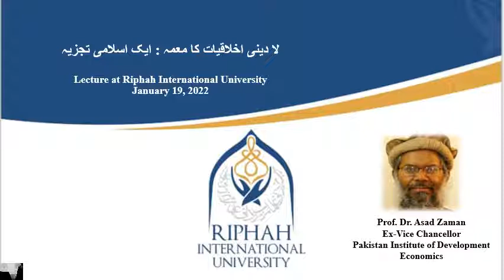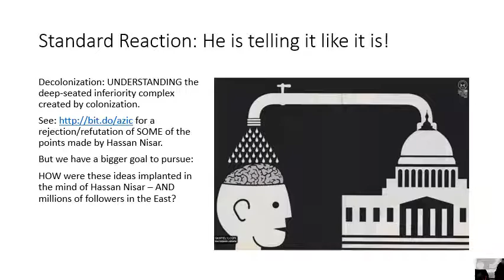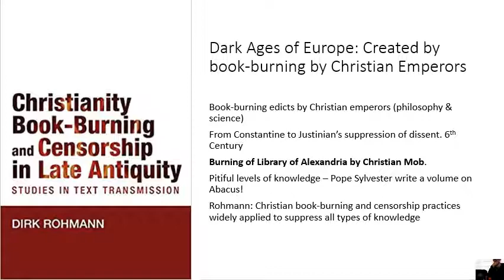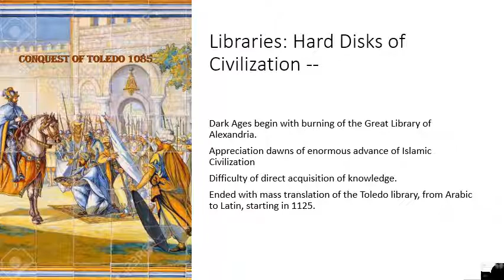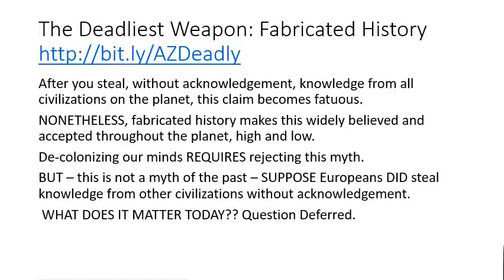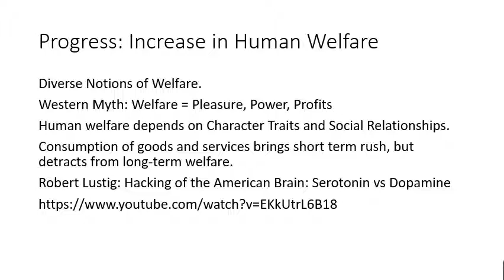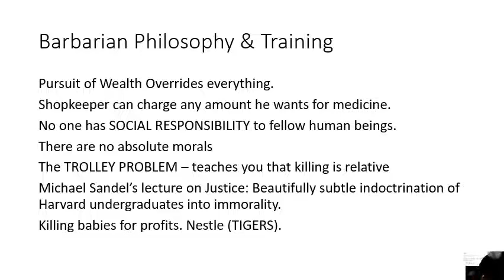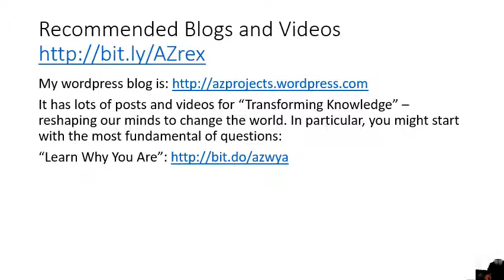Urdu: لا دینی اخلاقیات کا معمہ : ایک اسلامی تجزیہ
رفاہ میں طلباء کو اردو لیکچر "سیکولر اخلاقیات کا تضاد: ایک اسلامی نقطہ نظر"۔ عالمی نوآبادیات نے نوآبادیاتی ذہنوں کو مغرب کے خوف میں مبتلا کر دیا، اپنے ورثے اور ثقافت کی توہین کے ساتھ۔ اس کا مقابلہ کرنے کے لیے یورپ کی تاریخ پر نظر ڈالنا ضروری ہے۔ سیکولر جدید عالمی نظریہ عالمی فتح کے لیے درکار بربریت اور تشدد کو ایڈجسٹ کرنے کے لیے ابھرا۔ دنیا بھر کی تہذیبوں کی تباہی نہ فخر کی بات ہے اور نہ ہی ترقی یا ترقی کی علامت۔ اسلامی روایت میں پائے جانے والے خدمت، سماجی ذمہ داری اور سخاوت کے متبادل، انسان دوست تصورات، تہذیب کی تعمیر کے لیے ایک مضبوط بنیاد فراہم کرتے ہیں۔
Urdu Lecture to students at Riphah on "The Paradox of Secular Ethics: An Islamic Perspective". Global colonization led to colonized minds in awe of the West, with contempt for their heritage and culture. To counteract this, it is necessary to look at the history of Europe. The secular modern worldview emerged to accommodate the barbarism and violence required for global conquest. Destruction of civilizations across the globe is not a matter of pride, nor a sign of progress or development. Alternative, humanitarian conceptions of service, social responsibility, and generosity, found within the Islamic tradition, provide a firm ground on which to build a civilization.